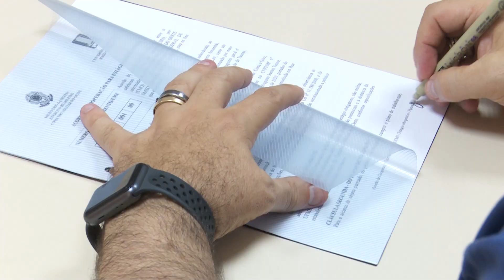UFMS e o CMO assinam Acordo de Cooperação para Estágio Obrigatório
Acordo de Cooperação entre UFMS e Comando Militar do Oeste proporcionará aos estudantes de graduação da Universidade a oportunidade de  vivenciarem na prática experiências da profissão nas mais diferentes áreas de atuação, com estágios executados no CMO.